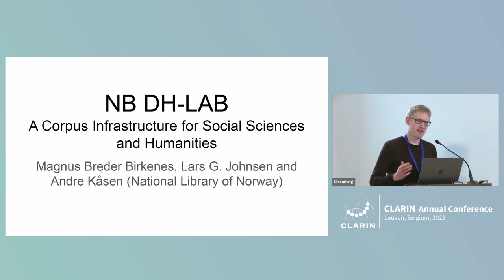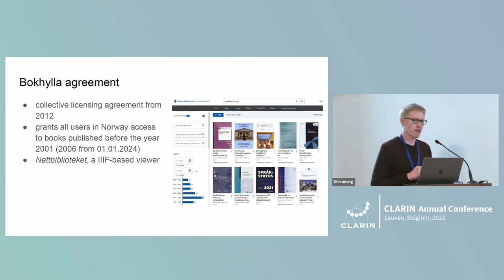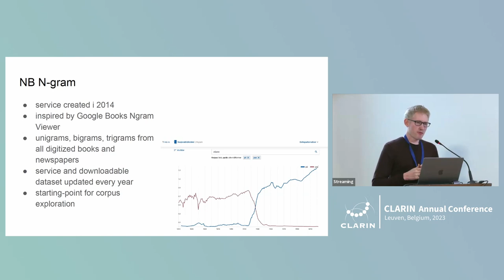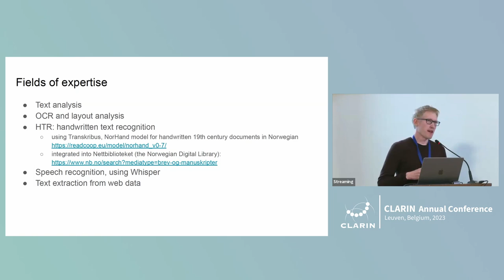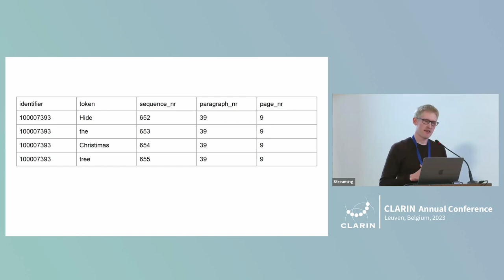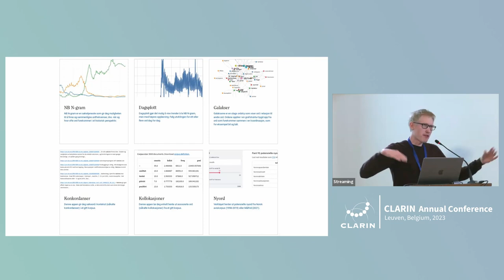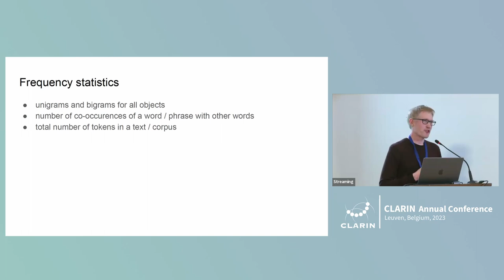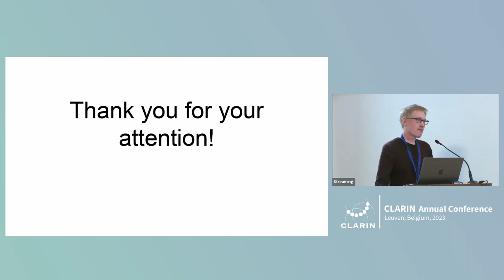NB DH-LAB: A Corpus Infrastructure for Social Sciences and Humanities - CLARIN 2023